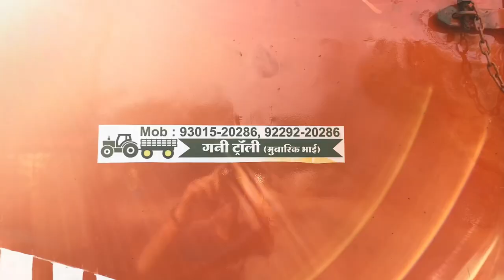गनी 2 IN 1ट्रैक्टर ट्रॉली ( भूसे की ट्रॉली )& ( डिलक्स ट्रॉली ) GANI TROLLY MUBARIK BHAI |9229220286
(GANI TROLLY)

INDORE NUMBER ONE (TROLLY) MENUFACTERING COMPANY

address,     plot no 54 , sanwer Road ,near modern choraha ,sector c